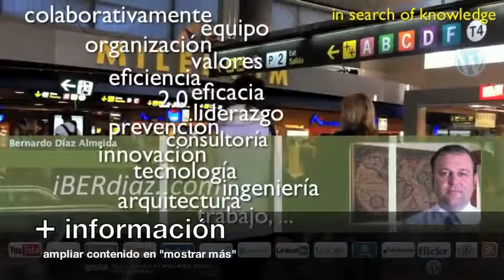Liderazgo basado en principios: La brujula y el mapa. 3D abril 2013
"3D" : Desayuno de los Domingos Directiv@s. Abril de 2013
El liderazgo basado en principios: La brújula y el mapa.

Lo que voy a comentar es un poco largo, intentaré ser muy esquemático.

1.- Aquí te dejo la información generada en el módulo2 "Diseña tu futuro: Los Próximos 12 meses... Antes de Los Próximos 30 años", hasta ahora:

Encontrarás muy trabajada la conferencia de Rosa García, en la sesión dos expuesta en un enlace anterior.

Un saludo cordial y hasta el próximo desayuno de los domingos directiv@s en el tercer domingo de mayo.

Para cualquier aportación o sugerencia, no dejes de enviarla al siguiente email, gracias por adelantado.

Atentamente,

22abril2013 Islas Canarias